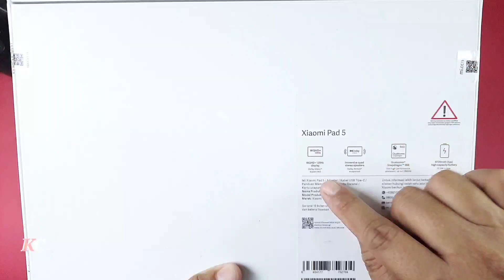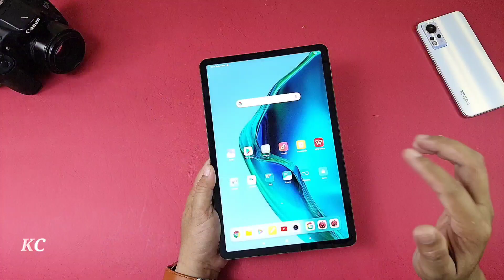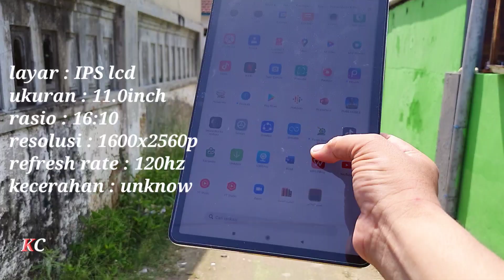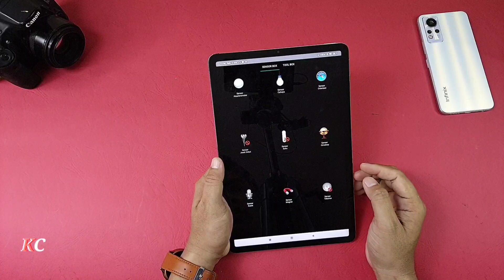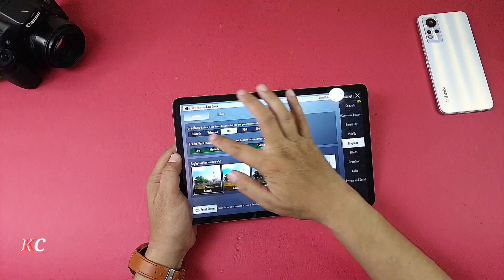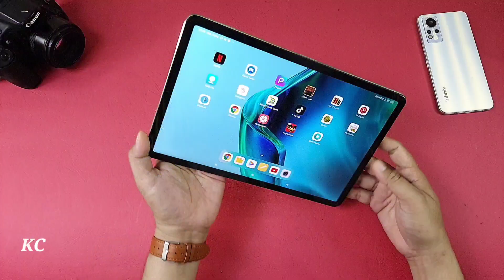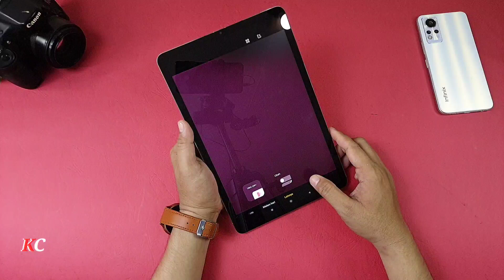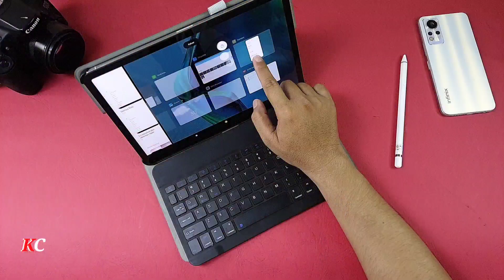beli xiaomi tab 5, tablet terrecomended buat yang butuh untuk performa lancar dan storage gede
tablet ini sangat rekomended menurutku walaupun tanpa simcard
tapi performa mantap banget